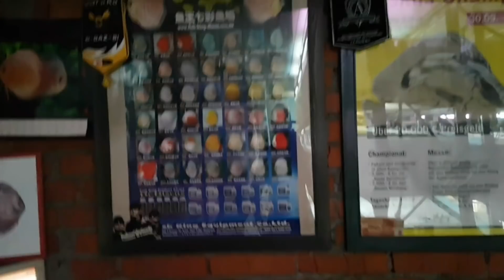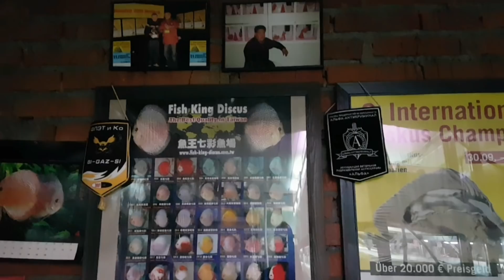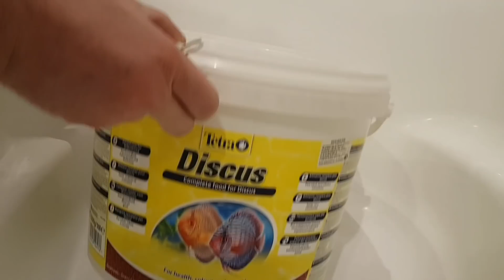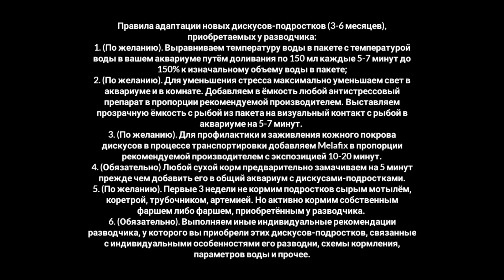Перезапуск аквариума на 350 л. Часть 8. Покупка и адаптация новых дискусов. ЧП с дискусом Super Red.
Перезапуск аквариума на 350 литров. Часть 8. Покупка и адаптация новых дискусов. ЧП с дискусом Super Red. Правила адаптации дискусов.